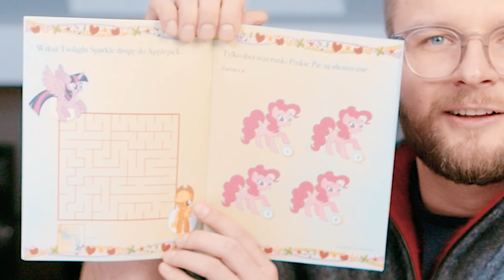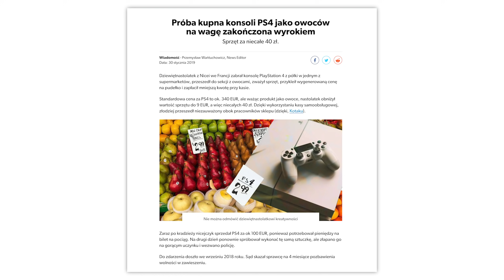Największa promocja na PlayStation 4 w historii - Lekko Stronniczy #1095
PlayStation 4 - ile kosztuje? Gdzie jest promocja na tę wspaniałą konsolę? Jak się okazuje jeden sprytny Francuz shackował system i "kupił" PS4 po cenie wielokrotnie niższej. Poza takimi hackami zakupowymi rozmawiamy o komputerach: starych jak AMD Athlon i nowszych jak AMD Ryzen. Overclocking i undervolting - dwa pojęcia, które warto sobie przyswoić przed dzisiejszym odcinkiem. Tak samo jak słynne FCKGW.